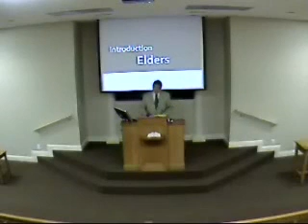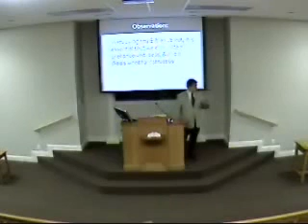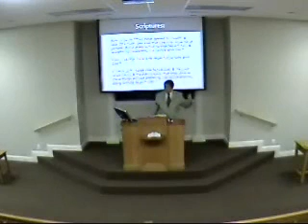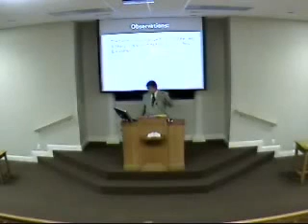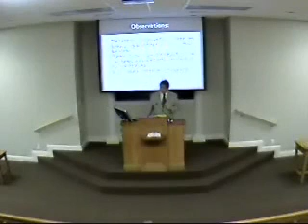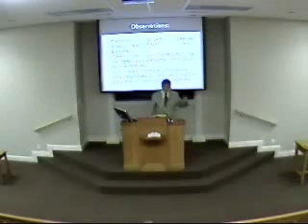The Eldership - Part 1-1